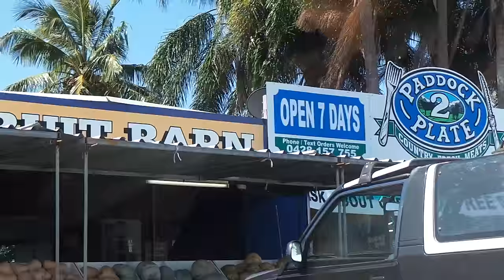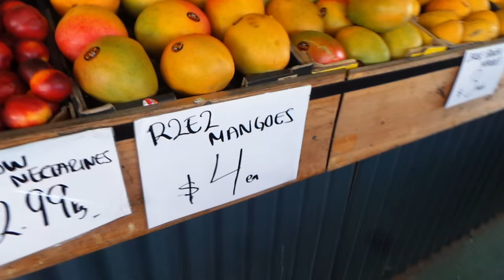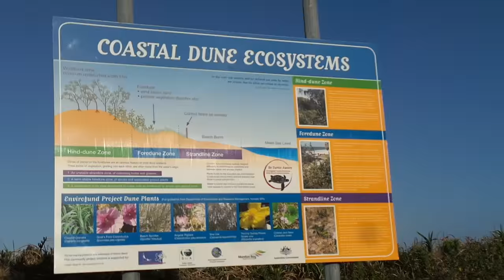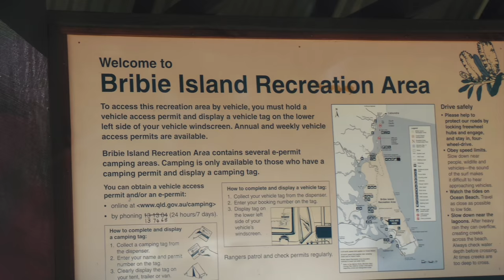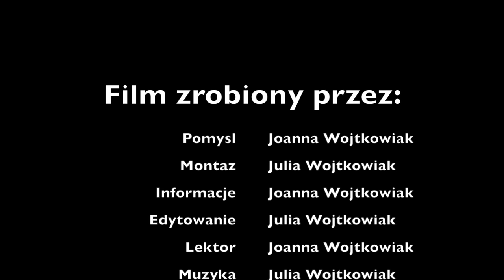61. Co mozna zobaczyc na Bribie Island w Australii ?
61. Co mozna zobaczyc na Bribie Island w Australii ?

Jak wyglada wyspa Bribie ? Co ciekawego tam zobaczyliśmy ? Wyspa, gdzie zyja Aborygeni . Bardzo nowoczesne osiedla. Przystań jachtowa i cudny zachód slonca .